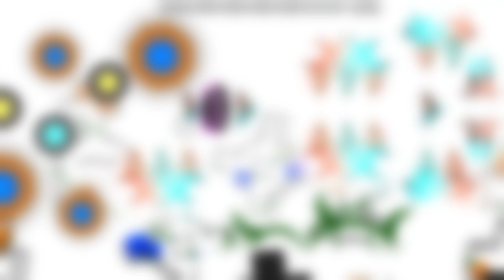'Edens Blessing' by Subwoofer (insane demon) | 12 Demons of Christmas #2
I have wanted to beat this level for a while, but because it is quite a hard insane demon, I put it off. But now I have beaten it, I can say this this level is absolutely amazing. Despite the strange gameplay at some points, the majority of it is quite fun to learn. I somehow managed to fluke it from 41%, but have a total of almost 1400 attempts. Anyway, I think this level is designed really well.

Level info:
level ID: 61644725
song name: xi - Halcyon (Miyolophone arr.) (by Miyolophone)
song ID: 883736
star rating: 10 (insane demon)
personal enjoyment: 7.5/10